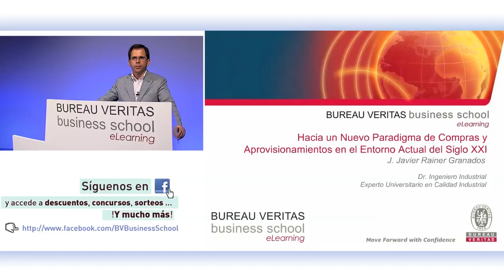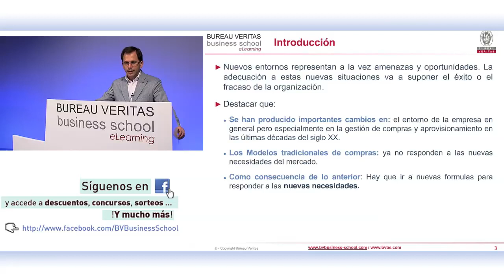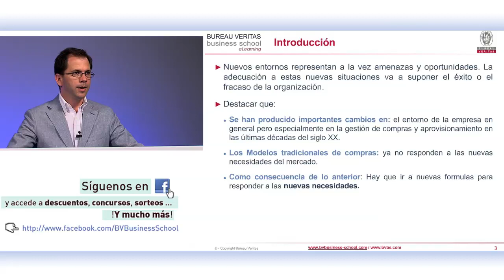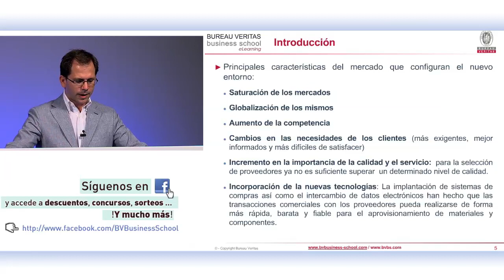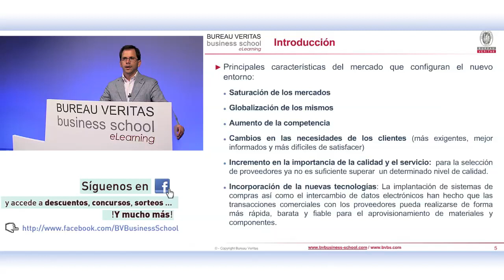Hacia un Nuevo Paradigma de Compras y Aprovisionamientos en el Entorno Actual del Siglo XXI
Las insuficiencias que presenta el modelo tradicional de compras y aprovisionamientos, en su aplicación al nuevo entorno del siglo XXI, es lo que ha motivado a muchas empresas y organizaciones, a buscar nuevas soluciones, métodos y técnicas que permiten hablar de un nuevo paradigma.

Cada vez se demandan productos de mayor calidad, a la vez que se necesita optimizar los recursos al máximo. Se dispone de nuevas soluciones tecnológicas que ayudan al cumplimiento de las necesidades del cliente, así como conocer nuevas tendencias y anticiparse a las necesidades futuras. Todas estas nuevas exigencias y herramientas permiten hablar de un nuevo enfoque que se describirá en el siguiente seminario.

En este seminario virtual hablaremos sobre:

- Insuficiencias del Modelo Tradicional de Compras en el Nuevo Entorno del Siglo XXI.

- Cambios en la Gestión de Aprovisionamientos.

- Cambio de Paradigma.